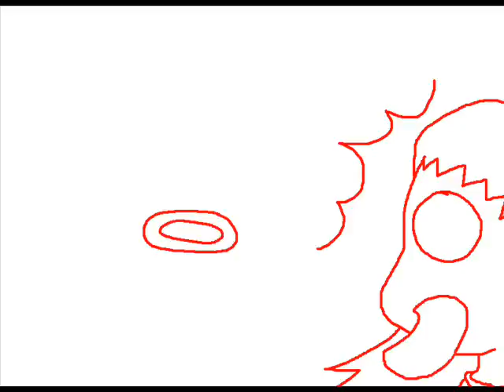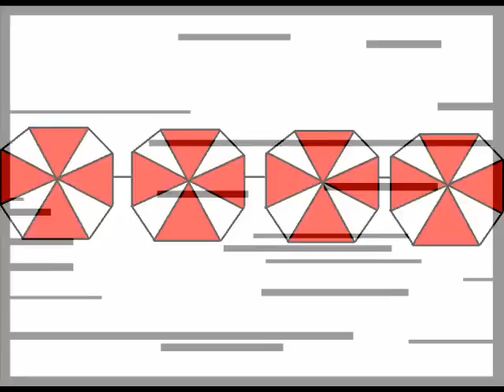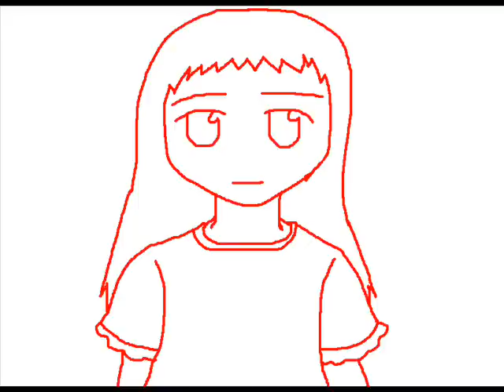Still Alive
Look at me making videos when there's homework to do, when I grow up I'll wish I hadn't been such a fool XD

READ, GOD DAMMIT!

Description

I've been working on this for 10 hours straight or something... I'm sorry about the shitty sound quality, but as you know by now WMM won't accept any other audio files then the ones I've recorded myself.
Bear with me on this one.
Characters

Red Queen - Resident Evil Movie
Rain - Resident Evil Movie
Albert Wesker - The Resident Evil Series
Pacman - Pacman
Music

SR-71 - Hello Hello
Jonathan Coulton - Still Alive (Ending music from Portal)
Legal stuff

Resident Evil belongs to Capcom
Rain belongs to herself
Pacman belongs to Namco
Art belongs to Shadowblaze

Pointless Comix 2008

Made with MS Paint and Windows Movie Maker